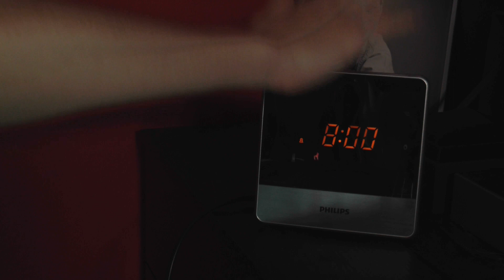People on the Move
A short film created for University and Edited using Avid Media Composer